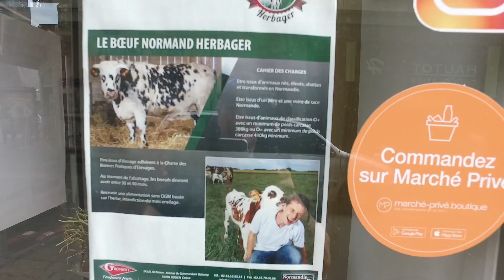4 - Seine and Rouen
Viking River Cruise - Frances Finest 2018
Seine and Rouen